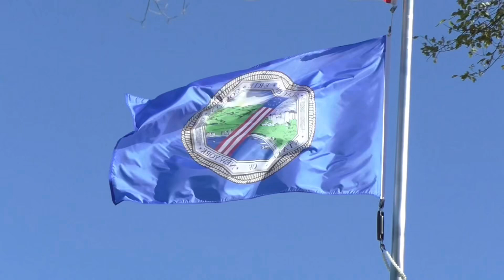Autumn walk in the woods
Yesterday I wanted to talk to you videos of all the colorful leaves! We got to see some cool views in the hills.